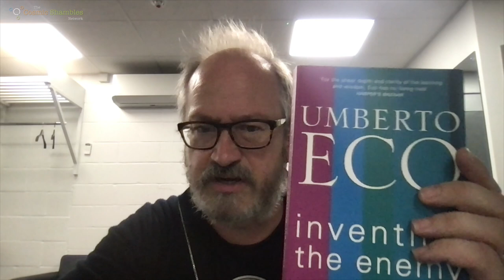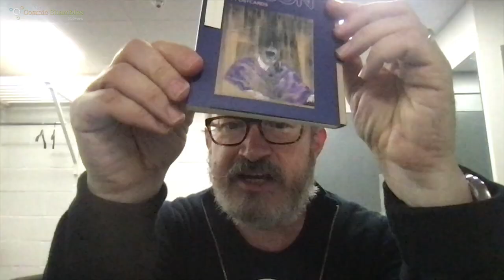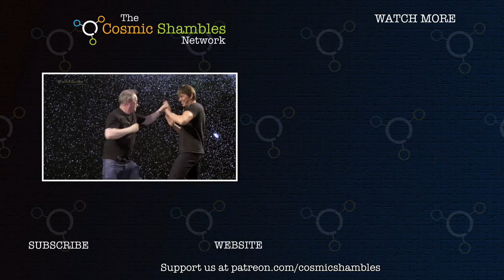The Delights of Reading's Oxfam - Robin Ince Book Haul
Next stop on the Brian Cox / Charity Shop tour was Reading, so Robin headed to the Reading Oxfam for a browse... Which meant he come away with, amongst other things some Margaret Atwood and Francis Bacon postcards... Time for another book haul

Pre-Order signed and dedicated copies of Robin's new book The Importance of Being Interested: Adventures in Scientific Curiosity (Out Oct 7th)